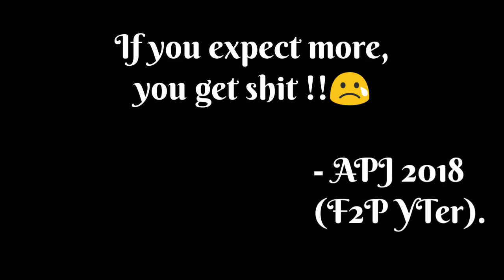BEST TOTY PACK OPENING YET IN FIFA MOBILE 18 !! 3x TOTY PULLED WORTH 3 MILLION !!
OMG IT'S APJ WITH A NEW VIDEO :

BEST TOTY PACK OPENING YET IN FIFA MOBILE 18
FIFA MOBILE 18 BEST TOTY PACK OPENING YET
INSANE TOTY PULLS FIFA MOBILE 18
FIFA MOBILE 18 INSANE TOTY PULL
BEST PACK OPENING YET IN FIFA MOBILE 18
FIFA MOBILE 18 BEST PACK OPENING YET
3 MILLION COINS PROFIT FIFA MOBILE 18
FIFA MOBILE 18 3 MILLION COINS PROFIT

LET'S RIP !!

APJ